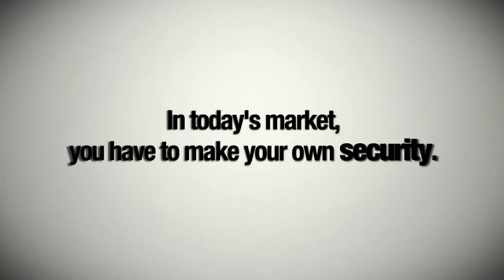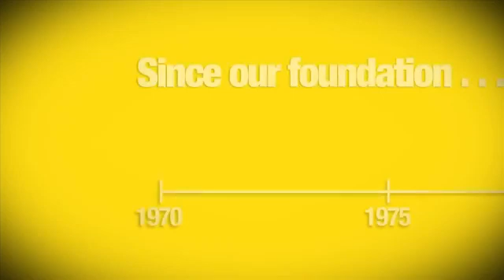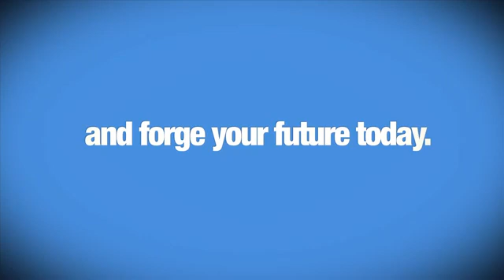Herbs4Everything & Nature's Sunshine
The Natures Sunshine Opportunity English